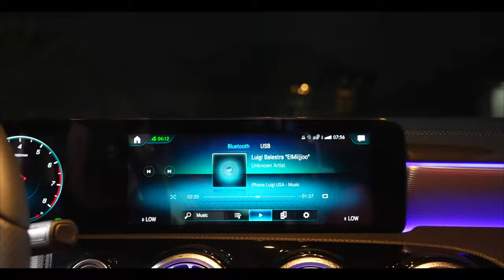Luigi Balestra "ElMiijjoo" - Pero Te Vas a Arrepentir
Disponible YA en todas las plataformas digitales

Canción

Pero Te Vas A Arrepentir
Marco Antonio Solís “El Buki”

UMG (en representación de Universal Music Mexico); LatinAutor - Warner Chappell, Polaris Hub AB, Crisma Inc., LatinAutorPerf, ASCAP, UNIAO BRASILEIRA DE EDITORAS DE MUSICA - UBEM y 8 sociedades de derechos musicales.

Productor
Gerardo Paz & Luigi Balestra ""ElMiijjoo""

Director
Jaime Calderon

Elenco
Candice Clayton
Monzerrath Lerma
Max Trejo
Bryan Lerma
Jeffrey Lerma

Fotografía
Jaime Calderon

Post Producción
Jaime Calderon

Producción Musical / Dirección Vocal / Arreglo Musical
Irving Bouret y Cesar Sallas

Batería y Percusiones
Irving Bouret

Bajo eléctrico y Bajo Quinto
Cesar Sallas

Acordeón
Javier Zabaleta

Grabación de Batería y Voces
Alex Abara

Segundo Ingeniero
Jorge Trejo

Mix
Alex Abara

Mastering
Arcadio Hernández

Fábrica de Éxitos

Agradecimiento Especial
Marcelo Garza
Ricardo Tello
South Texas Federal Credit Union
Fashtyle RGV
Agatha Fashion

Booking
Alma Muñoz

Letra:
Yo no sé quién pierde más
Aquí, en esta despedida
Mi camino es de subida
Pero el tuyo es hacia atrás

Sé de alguien que te habló
Y que te ofreció mil cosas
Te dijo cosas hermosas
Y unas rosas te mandó

Yo no te voy a detener
Ese fue un trato entre los dos
Si yo no te hacía feliz
Dirías adiós
Dirías adiós

Cuando veas que no es nada
Su riqueza comparada
Con lo que a ti te di

Verás que la felicidad
No se compra con dinero
Más vale un amor sincero
Que vivir en soledad

Dirías adiós
Dirías adiós

Compositor:
Marco Antonio Solís